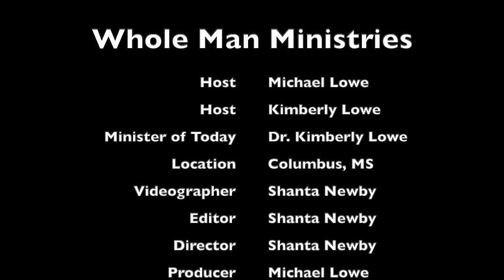Whole Man Ministries S2 E43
Dr. Kimberly Lowe, Execute Pastor
The Process